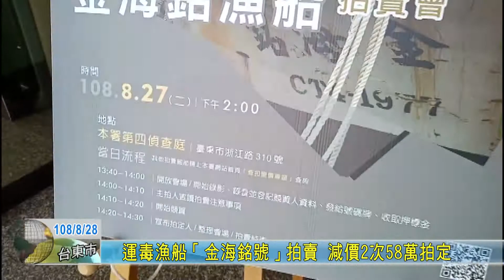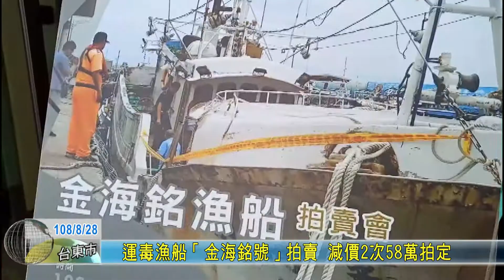20190828 運毒漁船「金海銘號」拍賣 減價2次58萬拍定